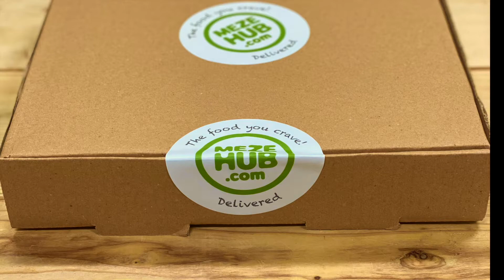MezeHub Home-Made Pies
MezeHub homemade pies delivered fresh!